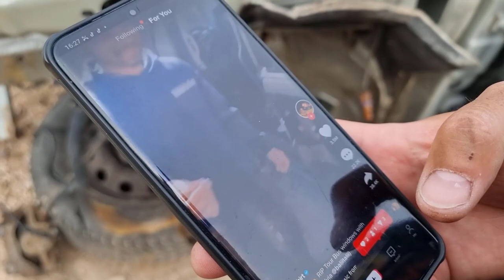Spark Plug VS Car Glass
Can a spark plug really break a car window?